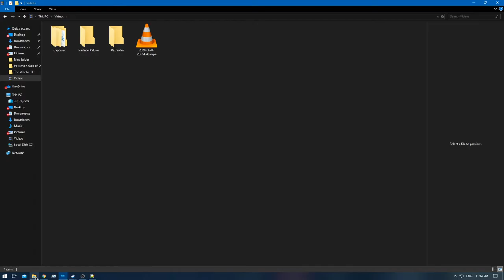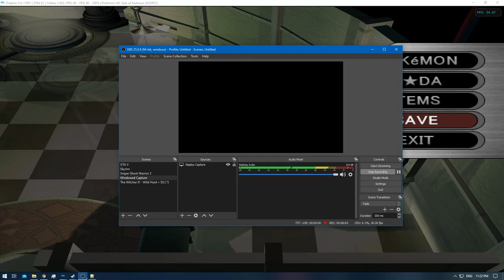[1/1] Pokemon XD: Gale of Darkness - Battle CD #11 [NC]